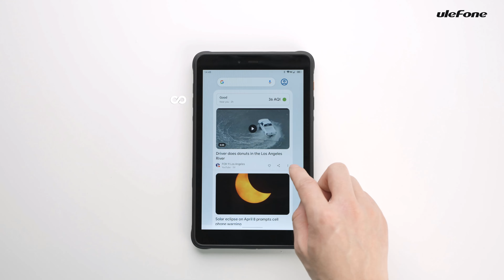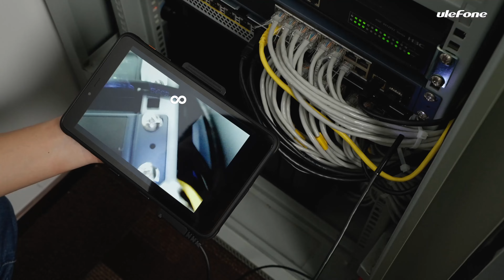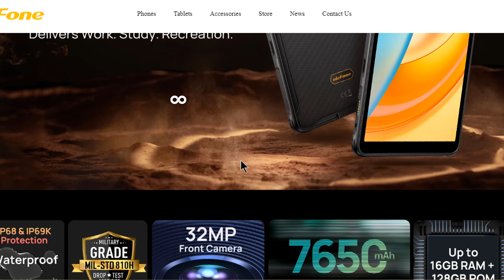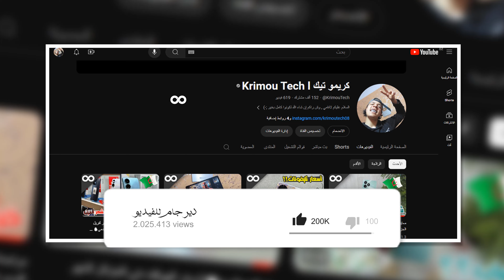إليك تابلت Ulefone Armor Pad Pro من aliexpress برام 16GB و ذاكرة 128GB مع السعر في سوق الجزائر 2024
ووش حوالكم لافامي إن شاء الله تكونوا كامل بخير :-)
موضوع فيديو اليوم :
في هذا الفيديو الجديد إن شاء الله راح نشارك معاكم سعر و مواصفات تابلت Ulefone Armor Pad Pro الجديدة مع السعر في الأسواق الجزائرية 2024.

 خو ما راك خاسر والو ياك كي راح دير ابوني عندنا في القناة و تفعل اهم حاجة الجرس هذاك بش يوصلك الجديد نتاعنا يوميا ومتنساش ثاني دير جام للفيديو هذا و مرسي عليك ♥.
👈👈 مع قناة كريمو تيك ديما راح تكون انتيك 😊🔥